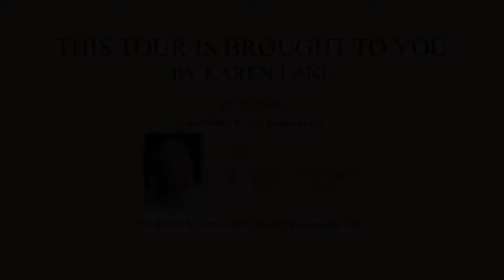622 Ashe St, Key West FL 33040, USA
622 Ashe St, Key West FL 33040, USA